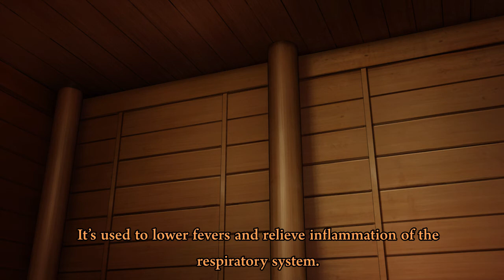DMMD Drama CD Mink x Aoba - 06 ENG [DRAMAtical Murder]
This is the 1st track from DRAMAtical Murder CD Drama Vol. 03 (Mink) - Disk 2.
DRAMAtical Murder is a BL visual novel developed and published by Nitro+CHIRAL

The tracks were proofread by a tag team effort of tigerine, harukami and haeralis. You can visit their tumblr sites.

Track 4: Read the description at Track 5's video.
This track is "safe", no H- scene. In previous track, Aoba had a "relationship  counselling" with Rurakan and Ren then he went to take a nap.  This track starts with Aoba having another dream in his nap.

Editor's Note: OMGGG this track is just SO SWEETTTT. It wasn't my first time listening to this while making the video but I still giggled like crazy and tried to hold down my screaming~
I made this to please my interest in my OTP Mink x Aoba.